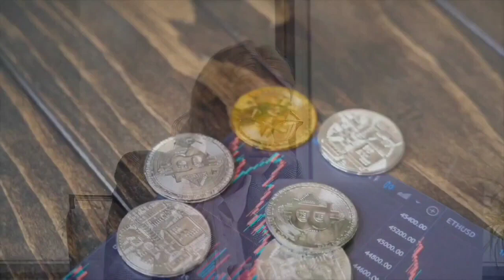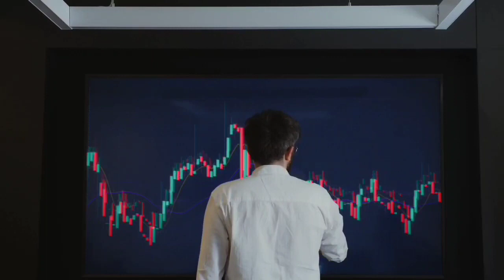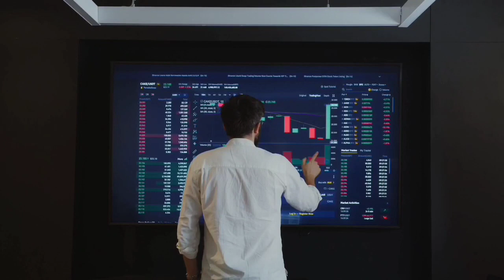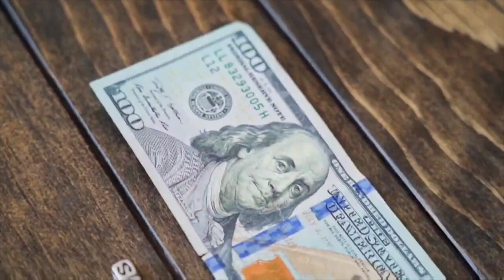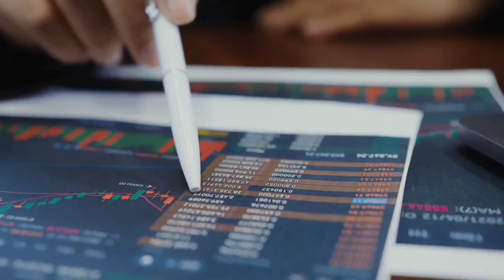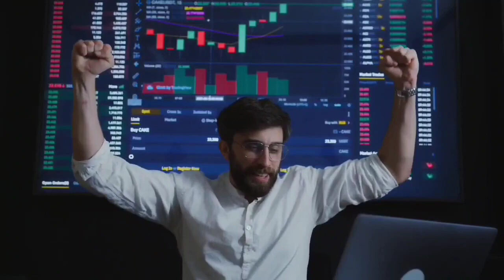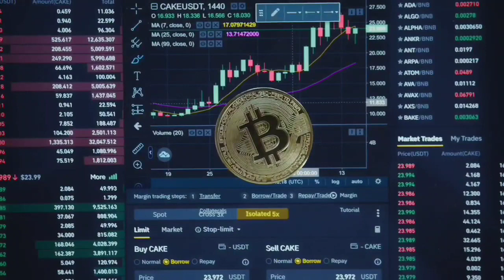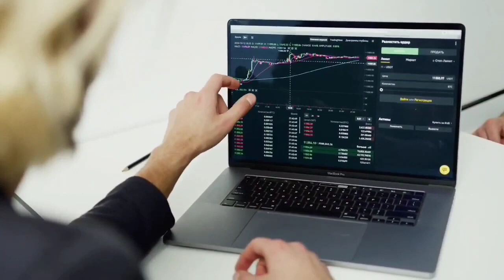CARDANO WILL 9000% HERE IS WHY?? - ADA PRICE PREDICTION - SHOULD I BUY ADA?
► Get 2 FREE stocks valued up to $1850 (when you deposit $100)